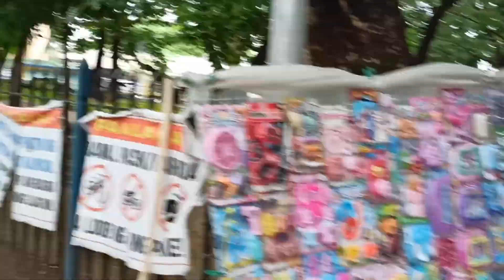Asking acronym, dito naman sa Cabanatuan City | sino ang mas astig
asking acronym to the public
dito naman sa cabanatuan city